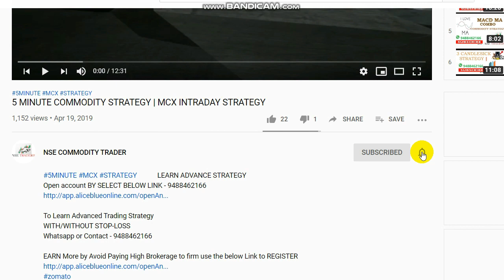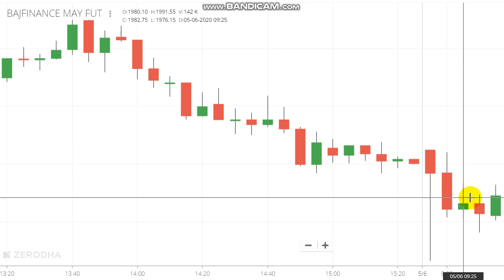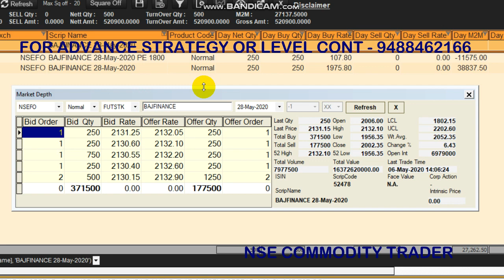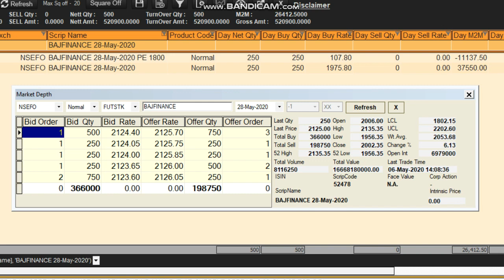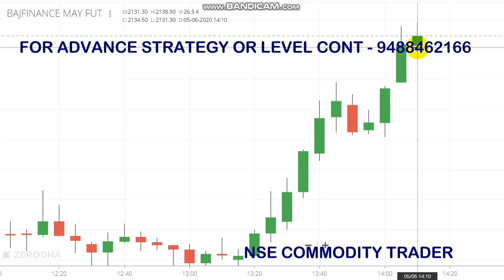How to Use HEDGING Strategy in Correct time & How I Earned 27000 Rs in BAJFINANCE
In this video we will tell about how to HEDGE in share market and which time is perfect for hedging. We have also earned 27000 Rs in today trading BAJAJ FINANCE for that detail you can whats app or contact